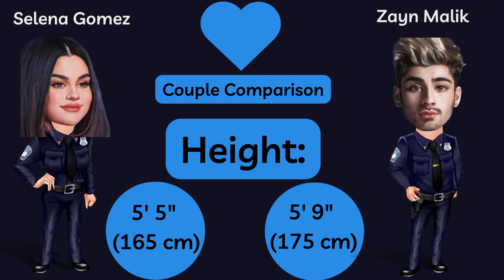Zayn Malik and Selena Gomez Just Friends or Something More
Welcome to WhosDatedWho channel, where we bring you the latest scoop on celebrity relationships! In this video, we're talking about former One Direction member, Zayn Malik, and pop sensation Selena Gomez. Did they ever date? We'll fill you in on all the juicy details. Join us as we explore their personal and professional lives.